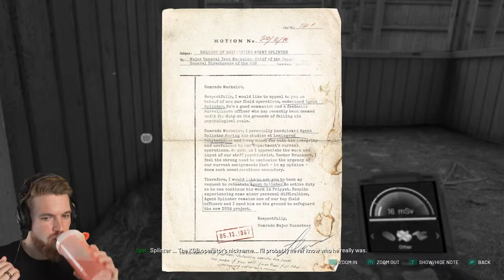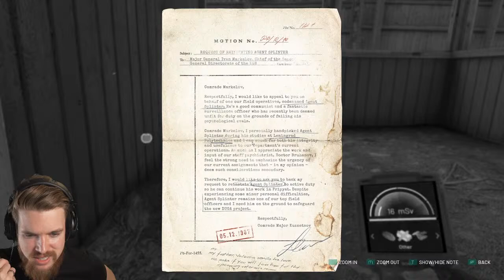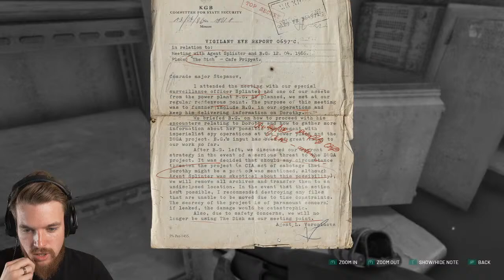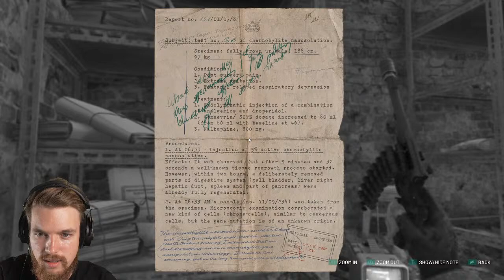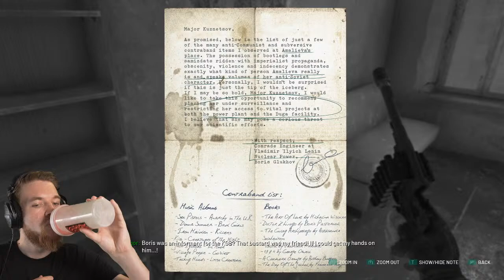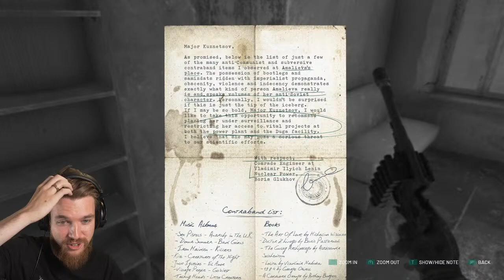Exploring the open world of Chernobyl - Chernobylite Gameplay Walkthrough (Day 4)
Chernobylite Gameplay Walkthrough Part 4: exploring Cherobyl's open world!

Chernobylite is a new Fallout Stalker like Survival Game that takes its own spin on the post apocalyptic survival games. In this episode of The Chernobylite walkthrough we will look at base building which is like Fallout 4 base building, we will also explore the Chernobyl in the open world survival gameplay of Cherobylite. This Chernobylite gameplay walkthrough part 1 - 20 includes a full game review, Chernobylite gameplay, and campaign main mission 1 for PC, Playstation 5, PS5, Xbox Series X and XSX. I will include all cinematics, full exploration of the open world gameplay until the ending of the single player campaign. The full game will release to the public on the 28th of July. I have been sent the full game ahead of launch to share with you guys!

➖ Time Stamps ➖

0:00 30% Off!
3:18 Main Mission: Traitor
17:10 Finding the Traitor (CHOICE)
30:47 Clue 1
33:35 Secret Safe
41:59 Base Camp
56:00 Main Mission: Old Documents
1:12:12 Finding the documents (CHOICE)
1:27:17 Main Mission: An Old Friend
1:30:00 Finding Semanov
1:46:38 Funny Skill Training
1:56:10 Main Mission: Meeting Tarakan
2:13:33 Clue 2
2:16:03 Finding Tarakan (BOTH CHOICES)
2:39:49 Base Camp & Funny Moment

➖ Support Me! ➖